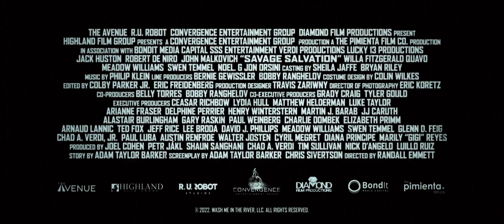Savage Salvation Official HD Trailers 2022 New Hollywood Movie Coming soon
Sheriff Church (Robert De Niro) and Detective Zeppelin strive to keep the peace in their rough town, where residents’ only two interests are the church or oxycodone. Newly engaged Shelby John (Jack Huston) and Ruby Red want a fresh start. They decide to have a family together and get clean, with the support of Peter, Ruby’s brother-in-law (John Malkovich).

However, Shelby discovers his beloved Ruby dead on their porch before she could fulfill her final wish: to be baptized in the river and washed away from her past sins. Filled with fiery rage, Shelby embarks on a vengeful killing spree to right all the wrong done to Ruby by every link in the drug dealing chain.

Armed with nothing but adrenaline and a nail gun, Shelby picks off dealers and junkies one by one until he gets to the top. Sheriff Church and Detective Zeppelin must race against the clock to put an end to Shelby’s vigilante justice before his fight with the crime lord Coyote (Quavo) turn the entire town into a bloodbath.

Savage Salvation is in theaters, on digital and On Demand on December 2, 2022. It is directed by Randall Emmett from a screenplay by Adam Taylor Barker and Chris Sivertson.
This is  Hafiz ur Rahman and welcome to Khan Production YouTube channel.
Good Luck.

Khan Production